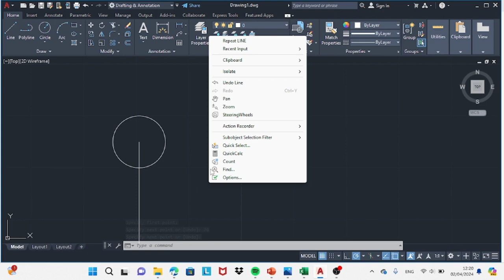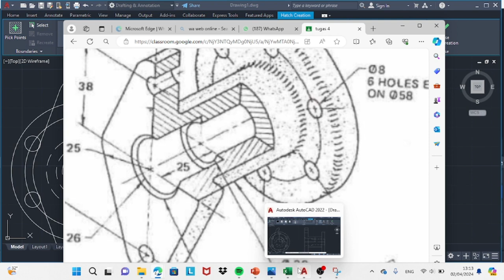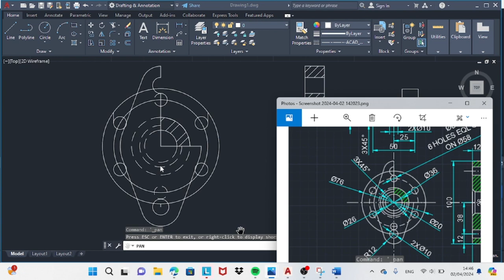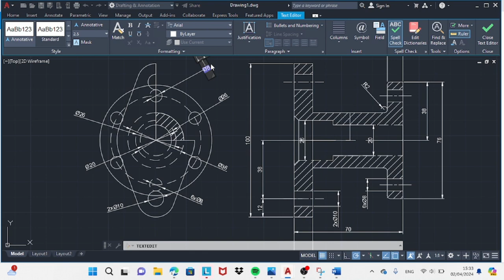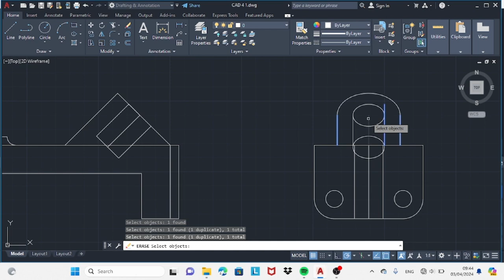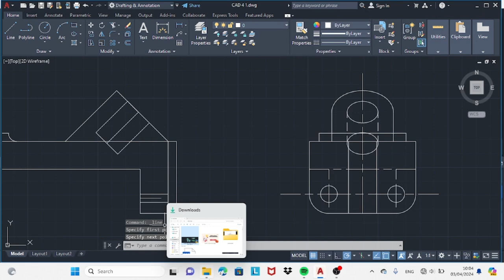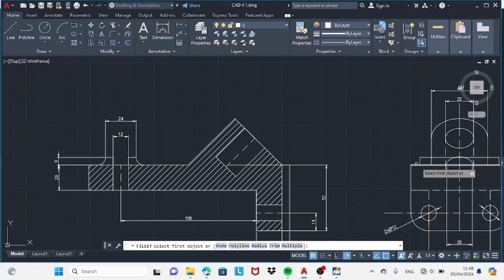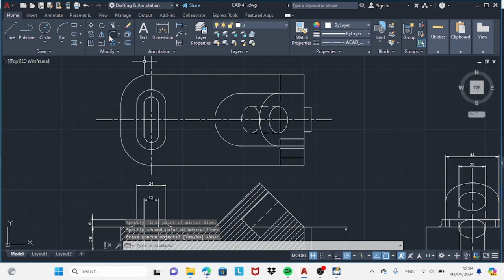Tugas Auto Cad 4 - Yehezkiel C M 28